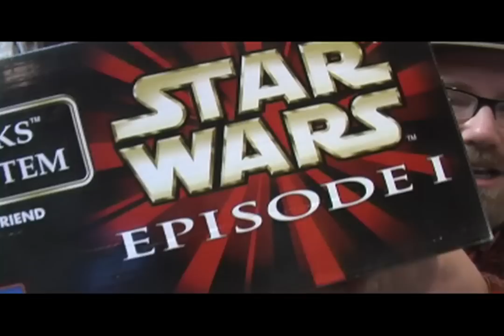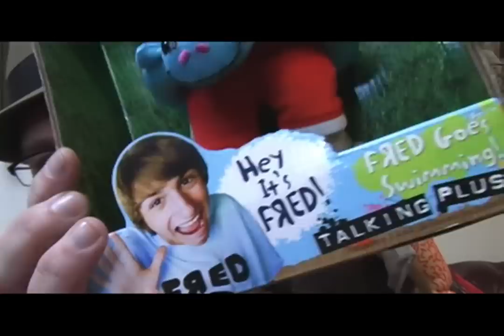Star Wars Jar Binks Fail Toys Review by Mike Mozart @JeepersMedia on YouTube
Funny Fail Toy Video Star Wars Jar Jar Binks "Fail Toys" Bedtime Buddy Doll. This Funny XDDDD video of the Star lol Wars "Wake Up Alarm System" Review by Mike Mozart of JeepersMedia on YouTube. I also Post Star Wars Funny Toy Video Reviews on TheToyChannel my Win Toy YouTube Channel. If You Like My Funny Video Reviews of Funny Toys Click here to see my YouTube Channel Jeepers Media to see my newest and Best funny video reviews of the worst toys EVER!  Follow Mike Mozart of Twitter for Funny Video Channel Updates!